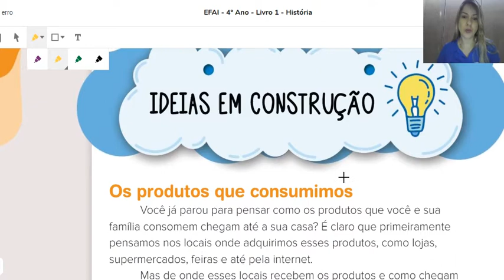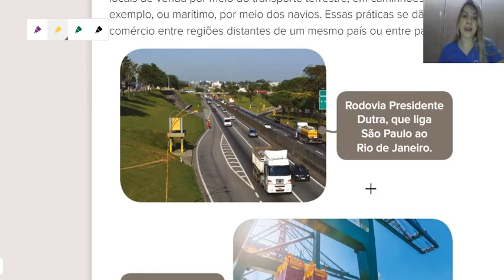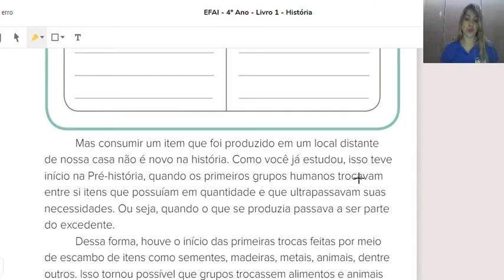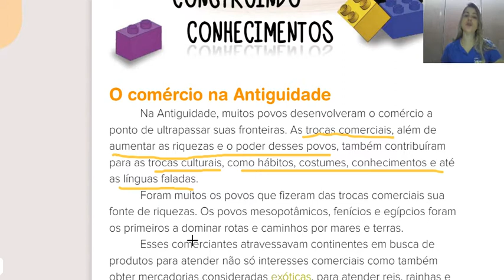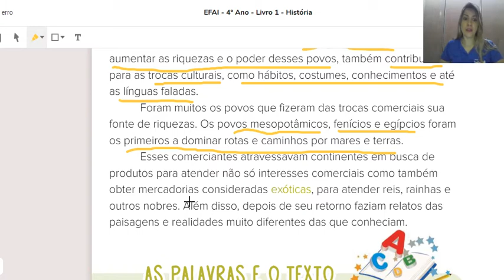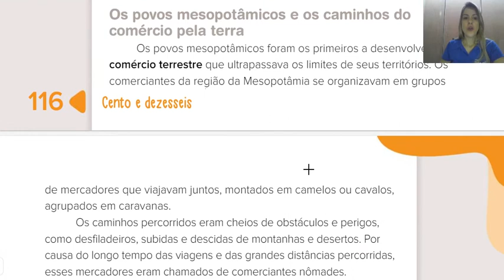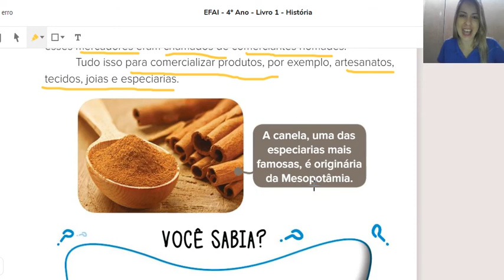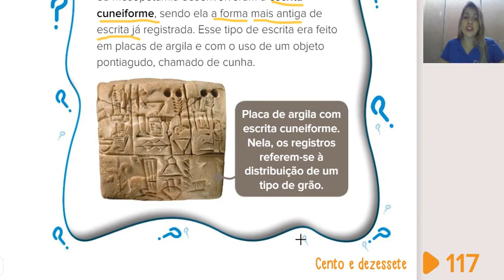História parte 1